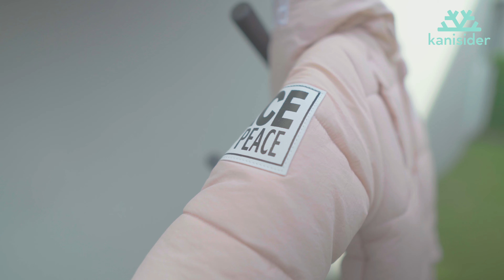4K Review ▎เสื้อขนเป็ดเด็กและอุปกรณ์กันหนาวสำหรับเด็กแบรนด์ Kanisider ▎► Kanisider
ซื้อสินค้าและติดตามสินค้าอื่นๆเพิ่มเติมได้ที่

ติดตามสินค้าใหม่ๆได้ที่ไลน์@ Add Line: @moy8335p (มี@ด้วยน้า)
หรือค้นหาคำว่า kanisider ใน Youtube ค่ะ
- รูปถ่ายจากร้านเราเป็นงานจริงทั้งหมดนะคะ
สินค้าที่เป็นขนเป็ดวัสดุเป็นขนเป็ดเทียมทุกชิ้นนะคะ
และทุกชิ้นกันหนาวได้ถึงติดลบ -10
(ขึ้นอยู่กับอุณหภูมิและสภาพร่างกายค่ะ)
- เปลี่ยนสินค้าเฉพาะกรณีน้องใส่ไม่ได้เท่านั้น (ห้ามตัดป้าย)
- สินค้าทุกชิ้นผ่านการตรวจคุณภาพก่อนส่งค่ะ
- บริการส่งด่วนภายใน 1 วันก่อนวันบินค่ะ
- Add Line: @moy8335p (มี@ด้วยน้า)
อัพเดทแบบใหม่ๆ และโปรโมชั่นส่วนลด